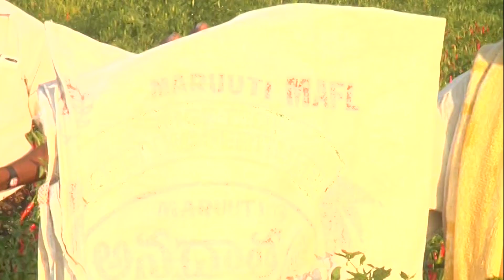మిర్చి పంటకు తీవ్ర నష్టం చేస్తోన్న తామరపురుగు || Guntur Mirchi Crop Situation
Keefan(pi company)400ml+mit-505(any company)500ml+neam oil(10000ppm)
Best result among all the insecticide
తామరపురుగు నివారణకు డిలిగేట్ +మార్షల్ చక్కగా పనిచేస్తోందని రైతు సోదరులు చెబుతున్నారు
VarthaluViseshalu మిర్చి పంటకు తీవ్ర నష్టం చేస్తోన్న తామరపురుగు || Guntur Mirchi Crop Situation